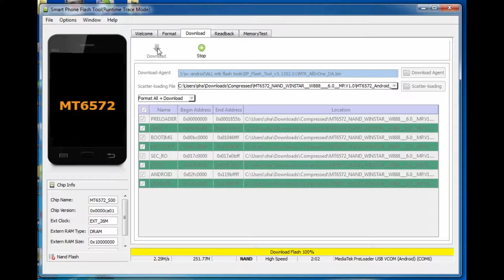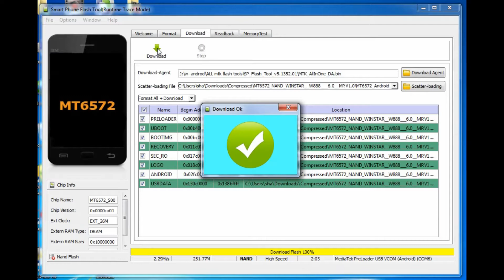Winstar W888 flash file Free | Firmware Download free | w888 flash room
download file free
pass word...     win888mt6572nand